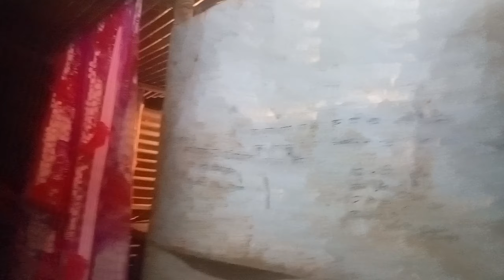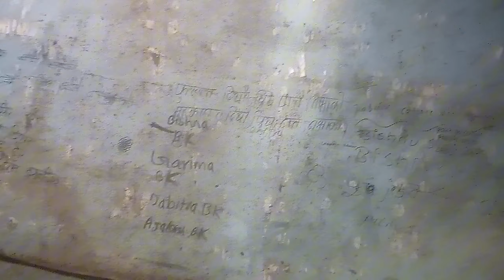Musa marda yo k garyko 😂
lots of

My device..Redmi.10prime matra aaru ta kei xoina